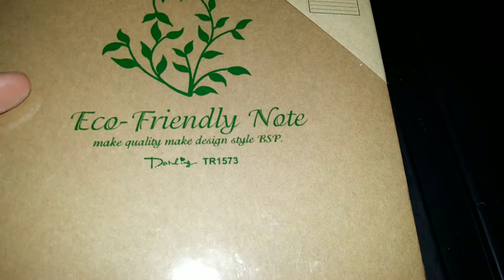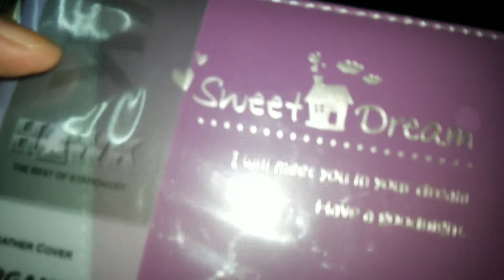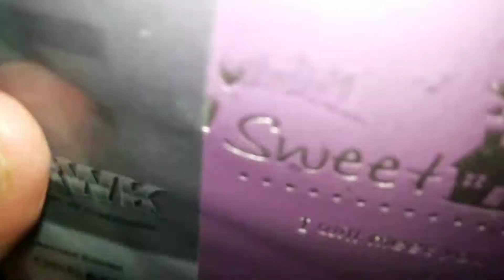KKU Souvenir Shop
ซื้อสินค้าที่ศูนย์หนังสือ มข.
ดูสินค้าราคาพิเศษที่ Everything